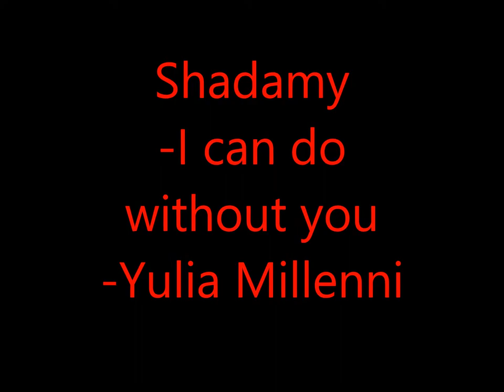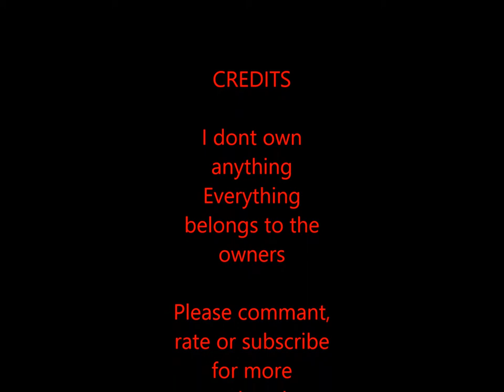Shadamy: I can do without you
I am wondering what videos would you all like me to continue first

Shadamy: The little mermaid

or

Morphiah: Lost in love

Leave in commants which one you want me to continue and see yea guys again on that video ^^